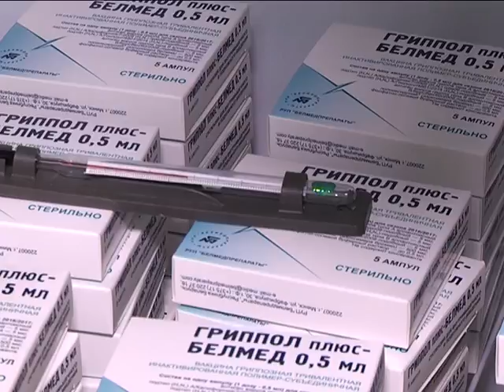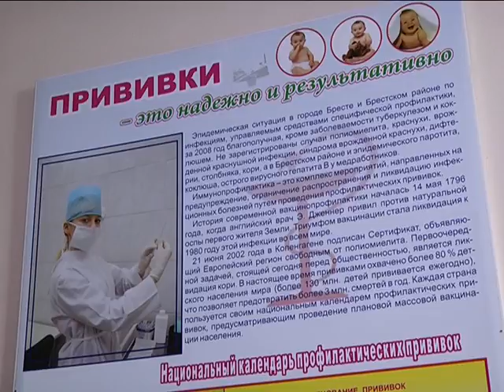2016-09-21 г. Брест. Вакцинация. Новости на Буг-ТВ.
В учреждениях здравоохранения областного центра Брестчины уже можно сделать прививку против ОРВИ и гриппа - на минувшей неделе была получена необходимая вакцина. Доктора утверждают, сентябрь и октябрь – самые подходящие для проведения иммунизации месяцы – до традиционного периода подъёма заболеваемости успеет выработаться иммунитет. О том, как проходит вакцинация в Бресте решила узнать и наша съёмочная группа.